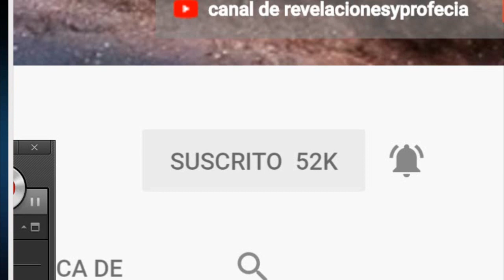TERREMOTO LLEGARA A GUADALAJARA MEXICO EN DICIEMBRE PROFECIA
TERREMOTO  DE 9.8 GRADOS IMPACTARA GUADALAJARA  EN 2MESES DICIEMBRE  DEL 2017.  ESTUDIOS EN LAS PLACAS TECTONICAS DEL INSTITUTO SISMOLOGICO DE ESTADOS UNIDOS  DESCUBRIO QUE HABIA MOVIMIENTO TELURICO EN GUADALAJARA MEXICO.